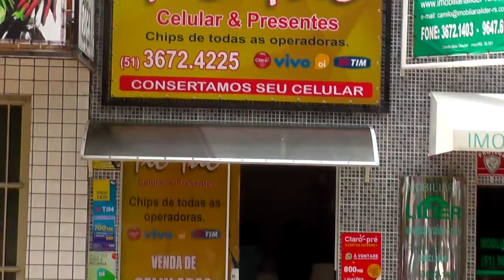DNIT REALIZA ATIVIDADES ALUSIVAS AO DIA MUNDIAL DA ÁGUA EM ESCOLAS DA REGIÃO.